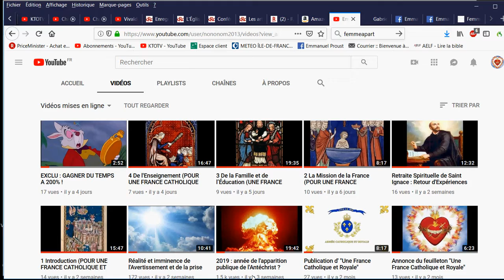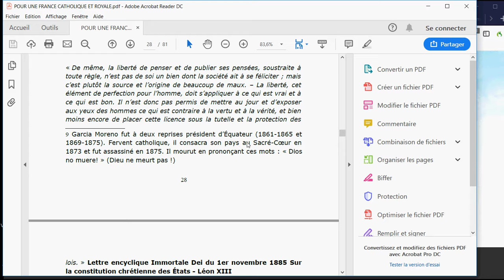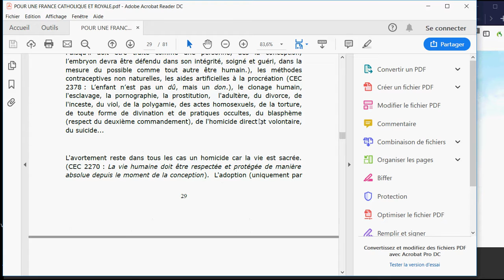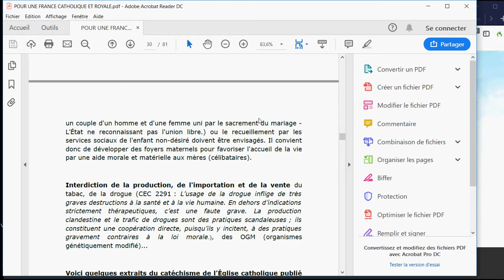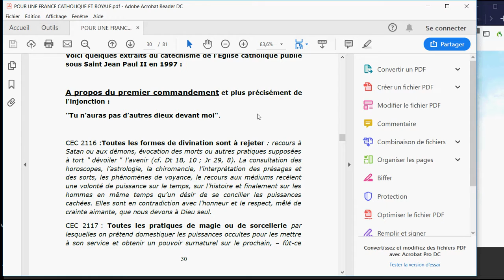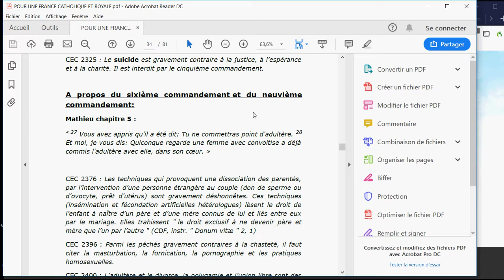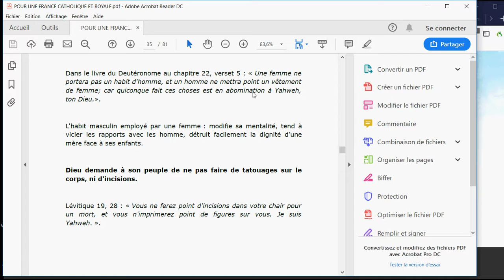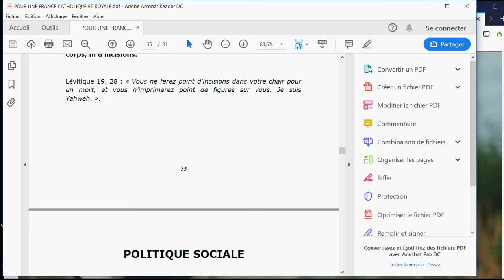5 Politique Sociétale (POUR UNE FRANCE CATHOLIQUE ROYALE)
🎁Pour un don en Bitcoin (BTC) :
1EDkdEqg1yCEXRyezortD5xUFAugH3a3Gc